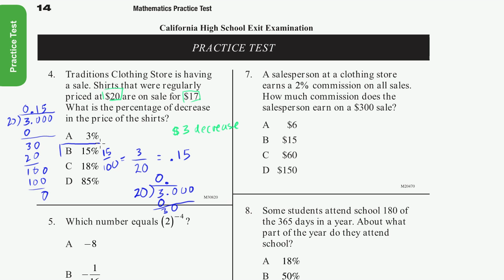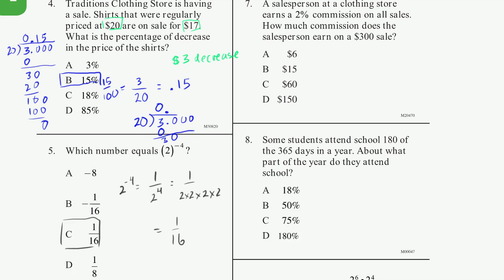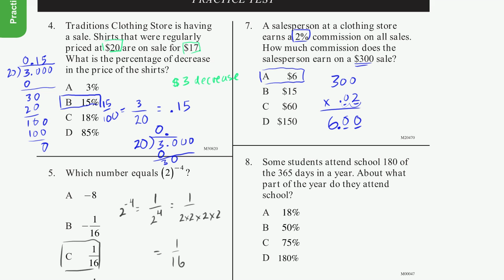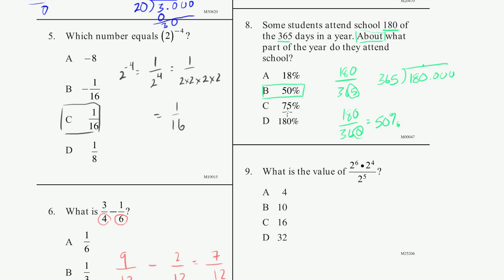CAHSEE practice: Problems 4-9 | Khan Academy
7-11, pg. 153. Created by Sal Khan.

CAHSEE on Khan Academy: Sal working through the 53 problems from the practice test available for the CAHSEE (California High School Exit Examination). Clearly useful if you're looking to take that exam. Probably still useful if you want to make sure you have a solid understanding of basic high school math.